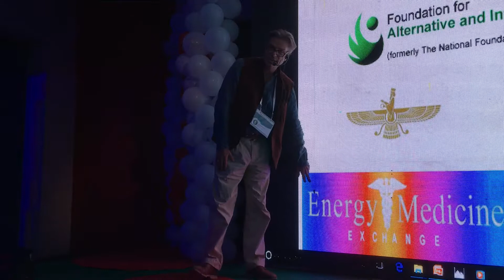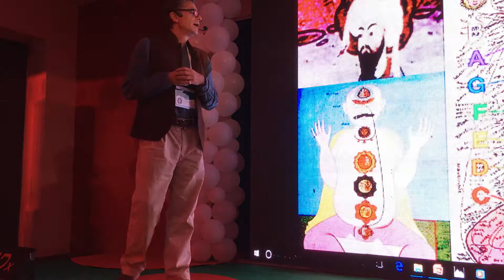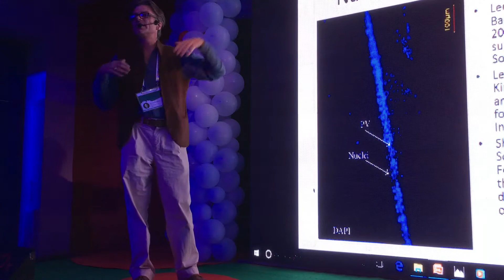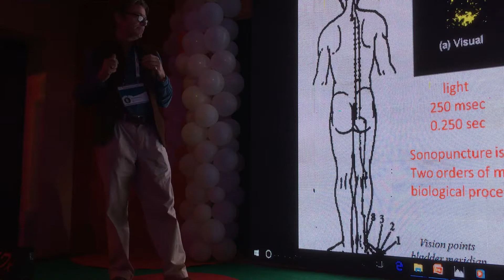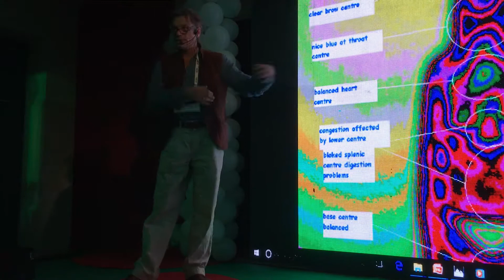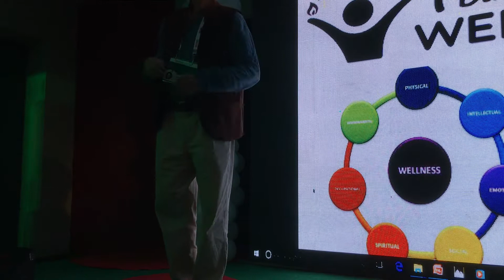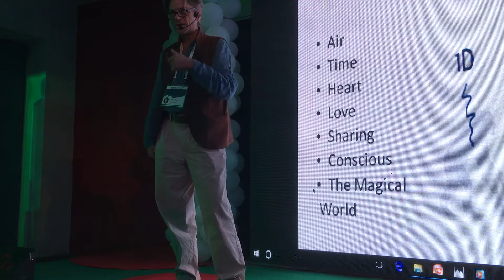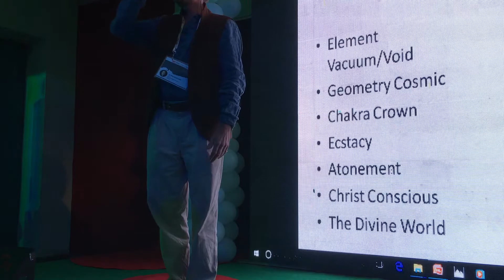The new frontier in healthcare, Biofield Science. Dr Thornton Streeter Ted X Uncut,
This Tedx was recorded at SREC near Hyderabad India, for me it was a delight to present our work along side so many fascinating a pioneering young champions. New friends who will be will us from now on.